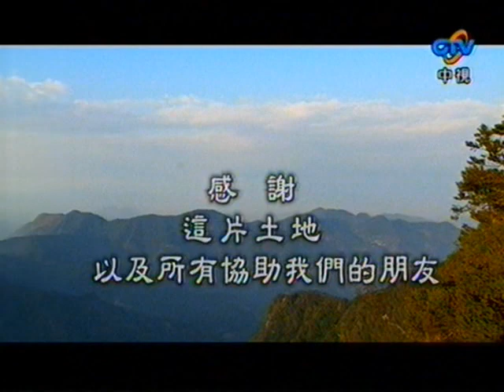MIT台灣誌#258集預告 (MIT Taiwan Documentary #258 Preview)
2007年3月18日 12:30 播出第258集
台灣五頂峰 阿里山之巔 大塔山 2*